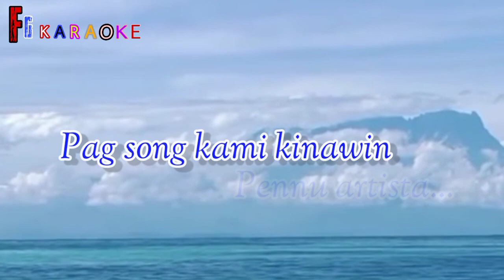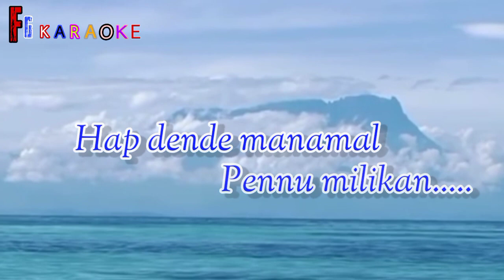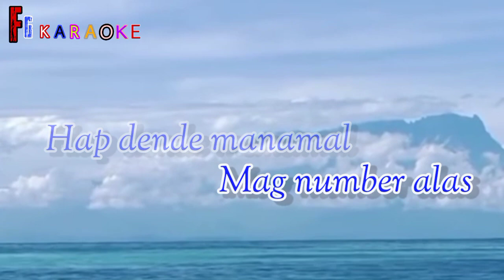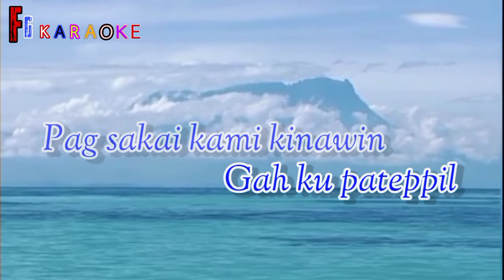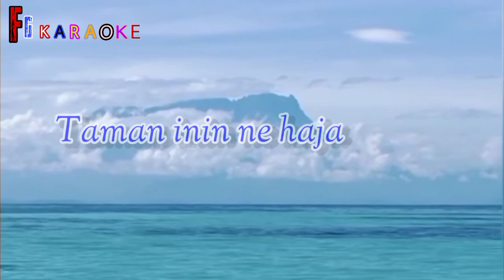Yakan song // KISSA² TUNANG // KARAOKE VERSION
Fg // KARAOKE // Full lirik